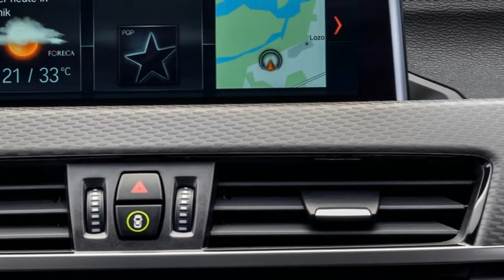2018 BMW X2 interior & exterior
2018 BMW X2 interior & exterior

It’s been about two years since we first saw a disguised BMW X2 prototype on the road. Since then, it’s been teased relentlessly and even caught essentially undisguised. Today, though, BMW officially revealed the X2.

Unlike the other evenly numbered SUVs in the BMW lineup, the X4 and X6, the X2 doesn’t get a coupelike fastback roof. Instead, it has a much more conventional roofline that will be better for rear headroom and cargo capacity.

Source: Motortrend.com